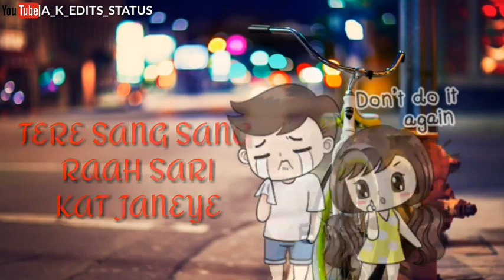💚Tere Bin Nahi Lagda Dil New Love❤Whatsapp Status 2019||AK EDITS STATUS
Ak status
happy Valentine's day status 14february special whatsapp status 2019
Valentine's status2019
Valentine's day special status
Happy Valentine's days whatsapp status2019
Valentine's day status
Treading whatsapp status
Valentine's day status 2019
Valentine's day 14february special whatsapp status 2019
Best wish Valentine's day
Happy Valentine

               Thenks.

New hug day special whatsapp status 2019
new heart touching line whatsapp status girl&boys whatsapp status 2019

New whatsapp status 30 second 💔sad whatsapp status 30 second new ❤romantic

         💚❤💜THENK💜YOU💚❤💜